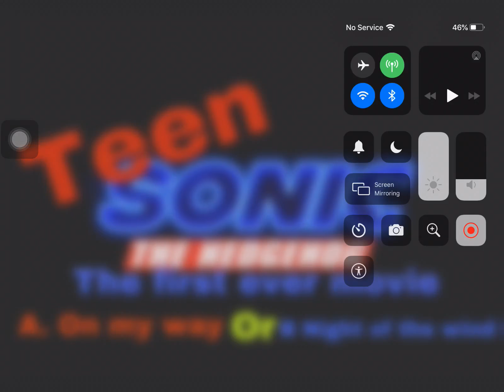What song should I use my movies end credits ?